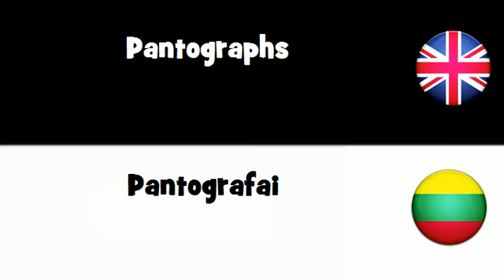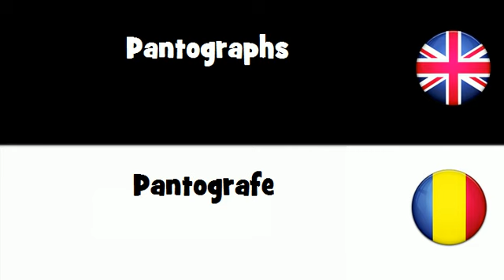SAY IT IN 20 LANGUAGES = Pantographs